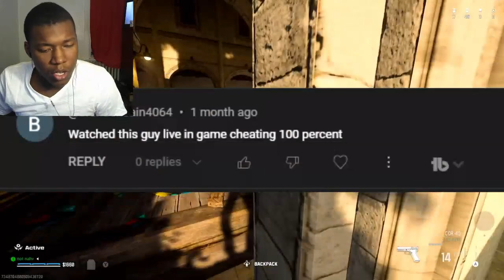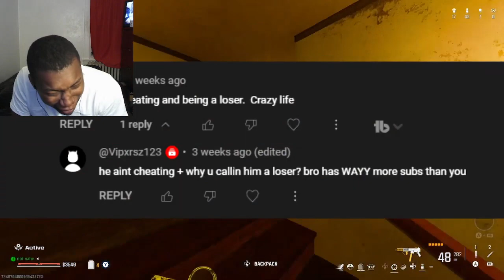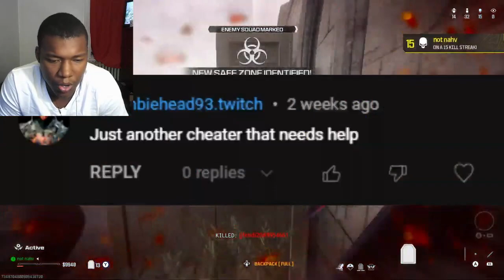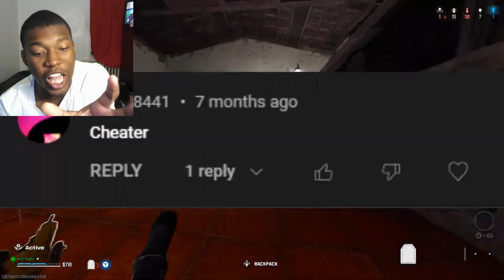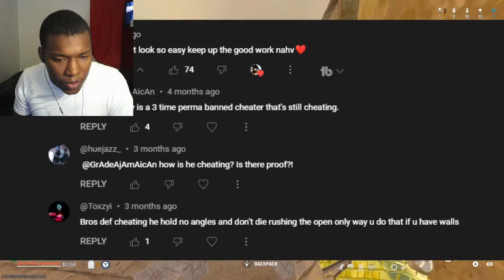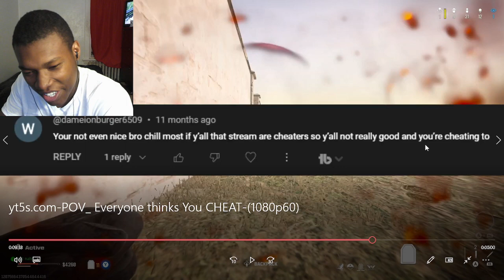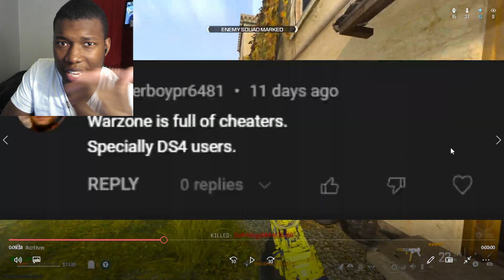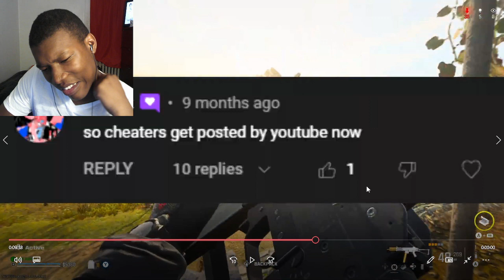POV: Everyone thinks You CHEAT REACTION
Go Check out @nahv